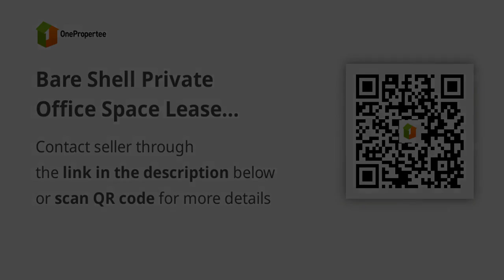Bare Shell Private Office Space Lease Ortigas Pasig 2082 sqm